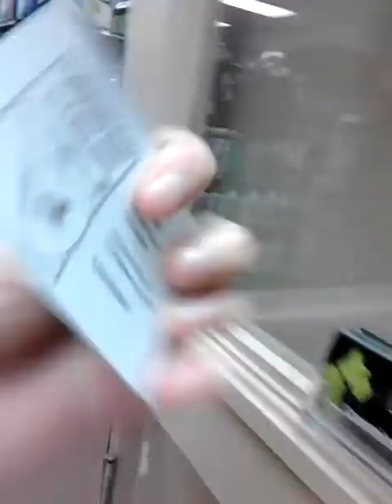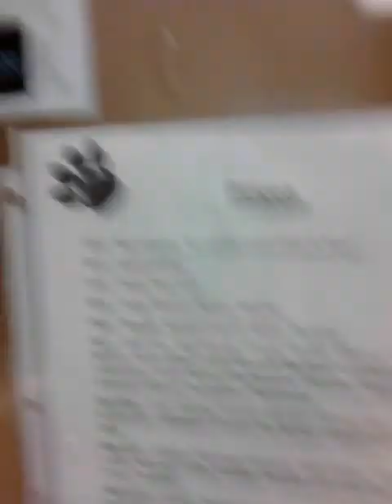MY BOSS TAG!!!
I work as a groomer at pet valu and would be honored for you all to meet my amazing boss xx